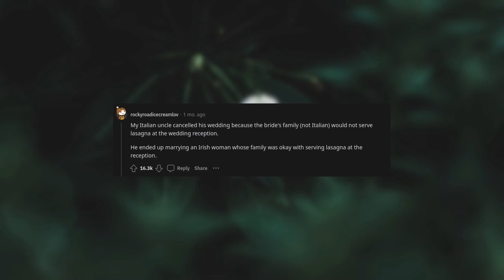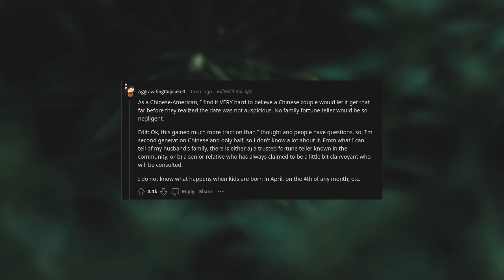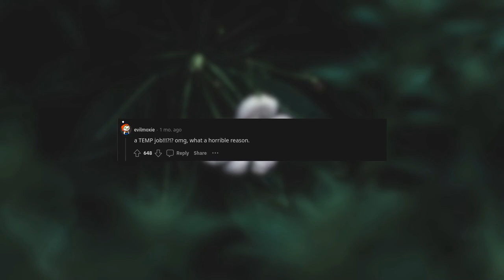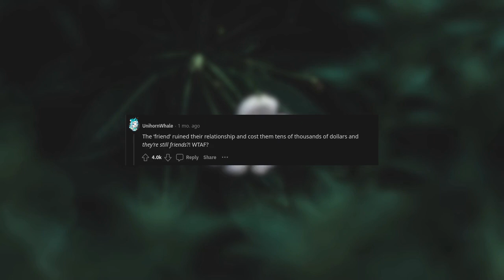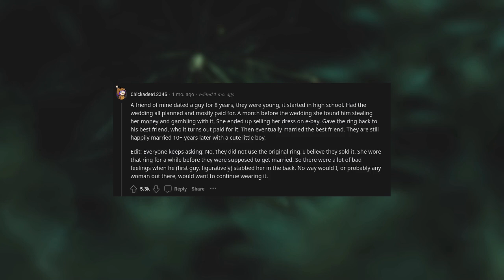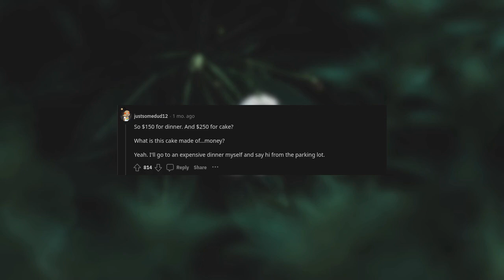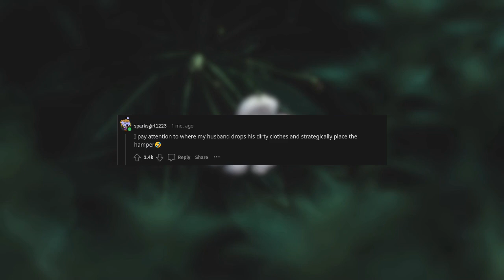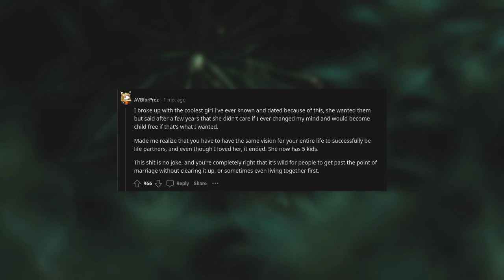What's the most absurd reason you've heard of someone cancelling their marriage? (r/AskReddit)